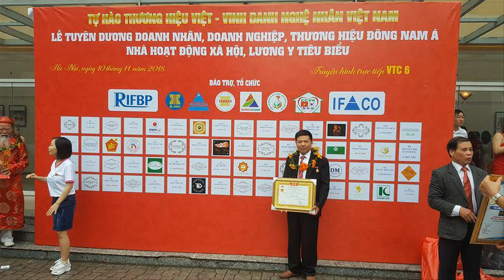🔴Ngựa Thờ Gỗ Mít Ta| Ngựa Thờ Đặc Siêu Vip gây Xôn Xao Đất Nghệ An. đồ gỗ Hiền Lanh. 0986883349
- Đồ Gỗ Hiền Lanh luôn đi đầu trong sản xuất Ngựa Thờ Đặc gỗ Mít Ta cũng như các Đồ Thờ Cúng Khác
- 🔴Ngựa Thờ gỗ mít ta trần lõi k giác, ghép đặc k làm rỗng như hàng chợ trên Thị Trường Đồ Gỗ
- 🔴Ngựa thờ thường được bày ở đình, miếu, nhà thờ tư gia Lớn - Ngựa Thờ tượng trưng cho những chú ngựa ngày xưa Các Quan Lớn dùng để cưỡi và đánh trận
- 🔴Ngựa thờ đặc được làm từ 100% gỗ mít ta, k làm rỗng, yêu cầu người thợ chúng tôi có rất nhiều kinh nghiệm mới làm được
- 🔴Ngựa thờ đã được Nghệ Nhân Dương Văn Hiền thi công , ra mẫu, vẽ mẫu thiết kế tạo nên sản phẩm đẹp
- 🔴Ngựa thờ được ghép đặc nên rất nặng - mỗi ông ngựa thờ nặng khoảng 700kg đến 1 Tấn. Ngựa Thờ được đứng trên giá gỗ, phía dưới có bánh xe đặc làm bằng cao su, mới vận chuyển được, nếu bánh xe làm bằng gỗ thì k vận chuyển được
- Bờm của ngựa thờ chúng tôi cũng sản xuất bằng chất liệu gỗ mít nên kỳ công hơn rất nhiều so với hàng chợ - quý khách hàng nên xem kỹ
- Qúy khách có nhu cầu làm ngựa thờ cho nhà thờ tư gia hãy lh cho chúng tôi: 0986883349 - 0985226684
- Ngựa thờ đặc làm bằng gỗ mít ta - hàng đặt a Khương( Nghệ An )